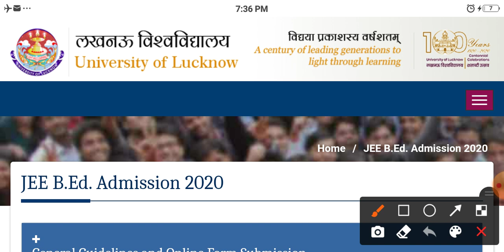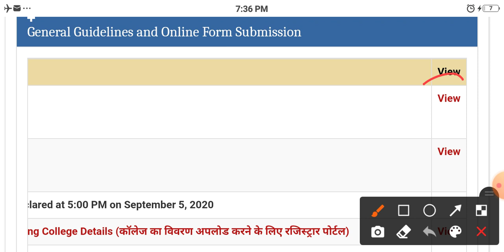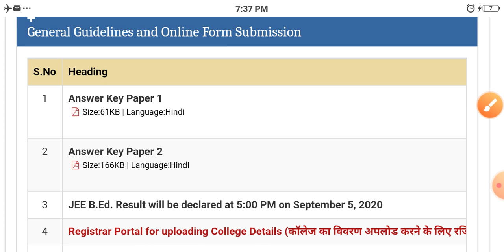Up B.Ed exam 2020 Answer key paper1st, paper 2nd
Up B.Ed exam 2020 Answer key paper, paper 2nd

up b.ed answer key 2020
Answer key up b.ed download